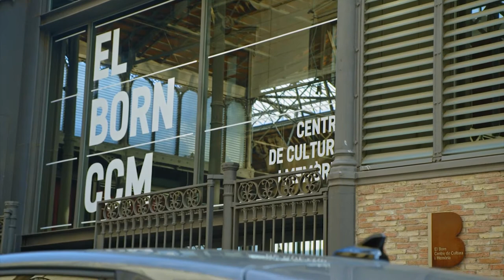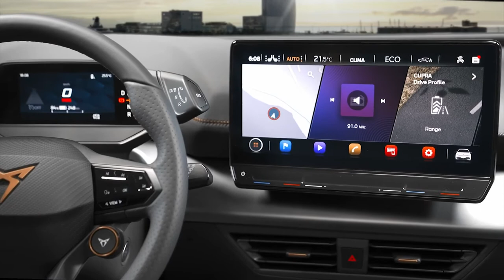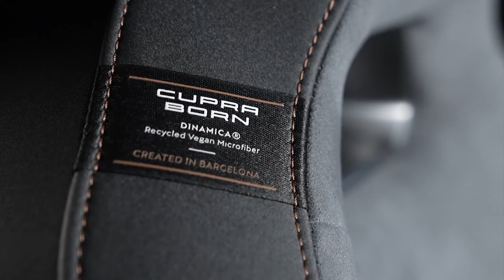BRAND NEW CUPRA BORN EV 2022 | VAPOR GREY COLOR | EXTERIOR | INTERIOR | DRIVING | RELEASE DATE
DETAILS ABOUT THE CAR:
Full video review of the 2022 New CUPRA Born EV in Vapor Gray color - Review, Interior, Exterior, Driving, Specs, Release Date.
Designed and developed in Barcelona, at CUPRA’s headquarters in Martorell, the CUPRA Born is produced at the Zwickau plant in Germany. The car will be launched to the markets from November 2021.
The CUPRA Born delivers its power to the rear wheels, producing a sportier feeling and a more engaging experience. The pure EV’s powertrain integrates a permanent magnet synchronous motor with a maximum torque revs over 16,000rpm above the rear axle that is placed in front of the centre of the wheels. Torque is transferred using a single-speed transmission with a differential, smoothing out delivery to provide effortless performance.
Two CUPRA Born variants are available; 150PS (110kW)/310Nm and 204PS (150kW)/310Nm. But the figures mask a further dynamic delight as CUPRA has pushed the boundaries even further with the development of the Born.
The high-performance pure EV also offers an e-Boost performance pack that takes the CUPRA Born to another level, increasing output to 231PS (170kW)/310Nm, providing a visceral experience like no other. The e-Boost is available with two battery options: a 77 kWh battery delivering the 0-100 km/h in 7 seconds and with a range of around 540 km , and another with a 58 kWh battery reducing the 0 to 50 km/h to only 2.6 s and the 0-100 km/h to just 6.6 seconds and a range of 424 km. In addition, the e-Boost1   pack includes larger front brakes and 19” wheels as standard as well as the CUPRA steering wheel with satellites.
The CUPRA Born uses a water-cooled, multi-pouch lithium-ion battery system housed low and centrally in the car to offer the best centre of gravity and reduce the impact of the packs’ weight. Instead, the battery pack delivers increased dynamics and a more balanced feel aiding weight distribution more evenly across the vehicle (50% in the front, 50% in the rear).
Add to this the aluminium structure bolted to the CUPRA Born’s body, and the result is an increased overall rigidity, so when the driving becomes more dynamic, the high-performance pure electric car feels more agile and capable.